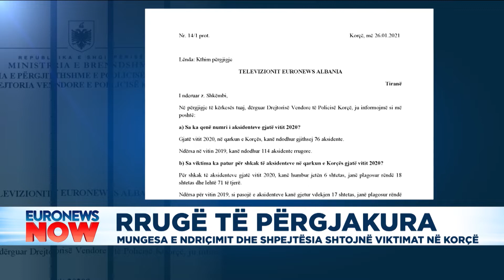Rrugë të përgjakura, mungesa e ndriçimit dhe shpejtësia shtojnë viktimat në Korçë